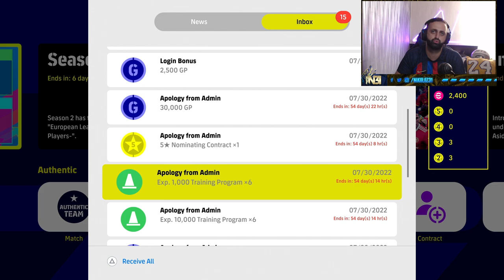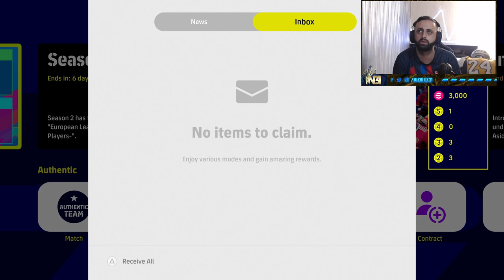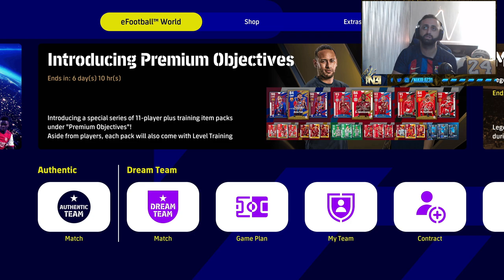მასიური გაძლიერება გუნდის ! ჰალანდი საოცრებაა🔥eFootball Season 2 #8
║👴🏻 Pa Pa - 8 522 RUB
║👴 სტაჟიანი მაყურებელი - 5 837 RUB